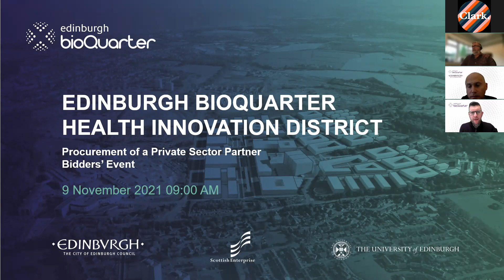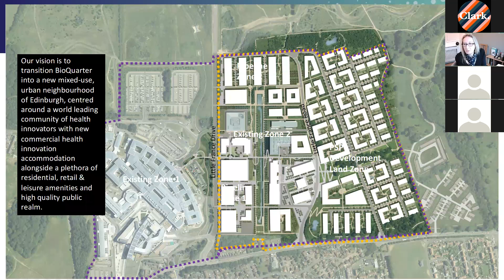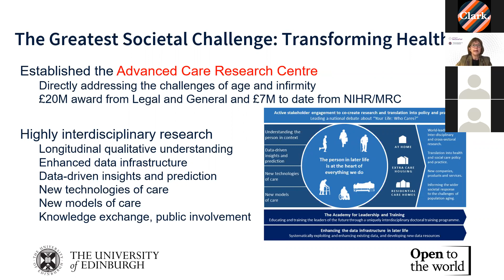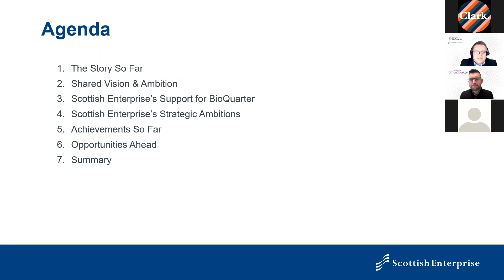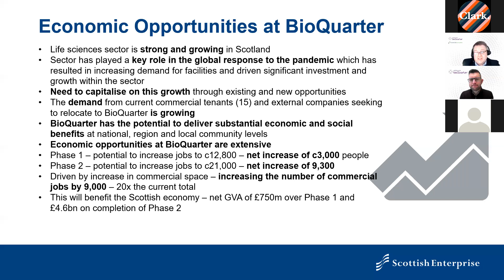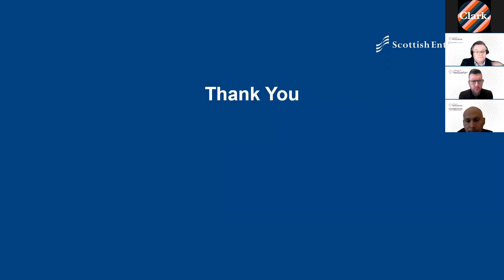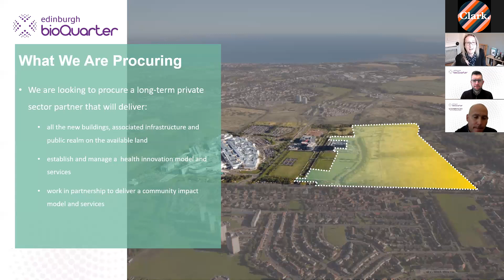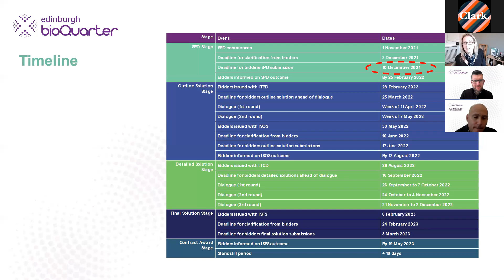Edinburgh BioQuarter Health Innovation District Bidders Event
Contracting Authorities (EBQ3 Ltd, City of Edinburgh Council, Scottish Enterprise and the University of Edinburgh) along with NHS Lothian have worked together to develop an ambitious vision for the next chapter of BioQuarter. Their vision is to transition BioQuarter into Edinburgh’s Health Innovation District; a new mixed-use urban neighbourhood of Edinburgh centred on a world leading community of health innovators and to grow BioQuarter into a global destination for pioneering health innovation and enterprise.

Contracting Authorities held a Bidders’ Event at 09.00 AM (GMT) on Tuesday 9 November 2021. This event provided background information demonstrating their commitment to the project and setting out procurement timelines and included a hosted Q&A session.